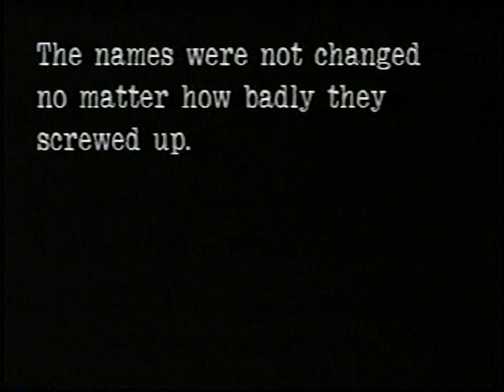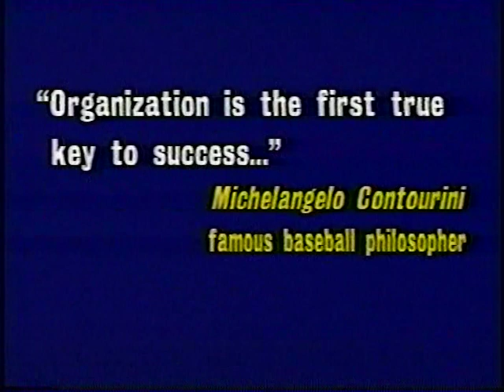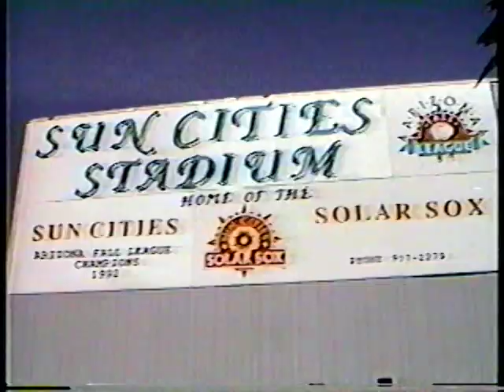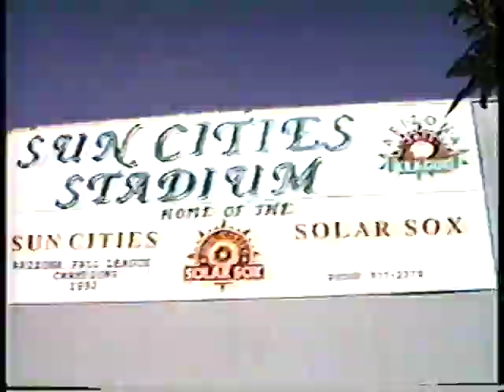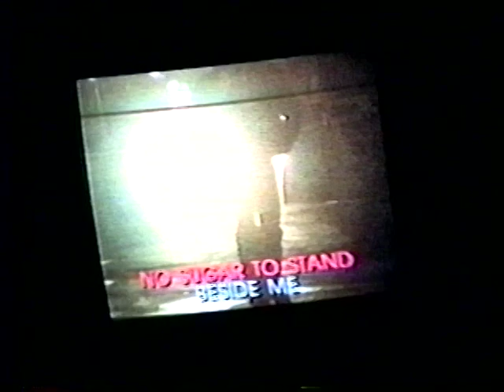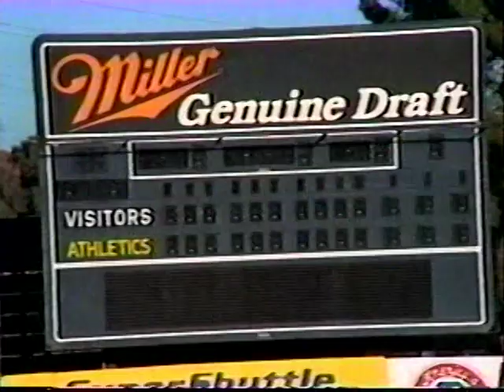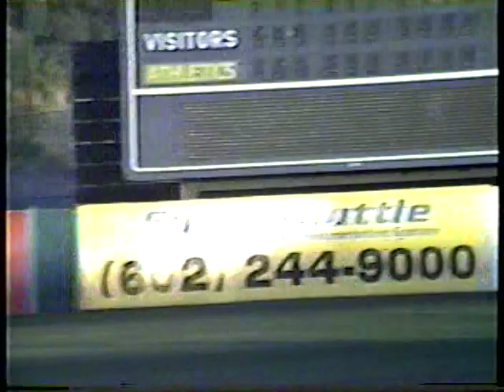Easton Bandits - NABA National Tournament, Part 1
Easton Bandits competing in the 2nd annual NABA National Tournament in Phoenix Arizona, 1993